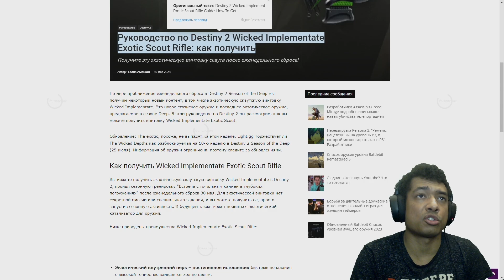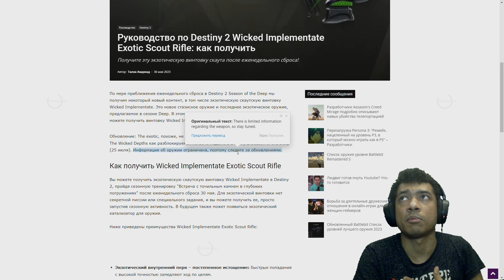Destiny 2 | 1 этап квеста на винтовку разведчика Wicked Implement | Как поймать нужную экзот рыбу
Большая летняя распродажа в онлайн-гипермаркете Перекрёсток Впрок 🔥

Доставка есть даже на дачу! Проверяйте свой адрес на сайте или в приложении

15mrgfa -15% на первые 2 заказа от 3000₽

8kdi5t -800₽ на первые 3 заказа от 3500₽

1TMJR3 -1000₽ на первый заказ от 5000₽

3KP3EM -300₽ на первые 3 заказа от минимальной суммы заказа

VP8BM -10% на все повторные заказы от 4000₽

✅ LOPEN300-AF